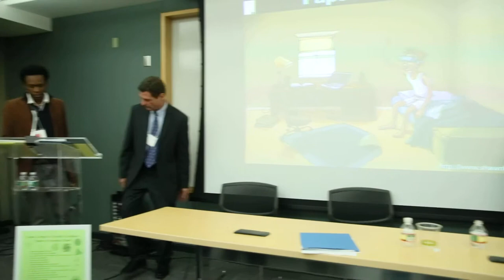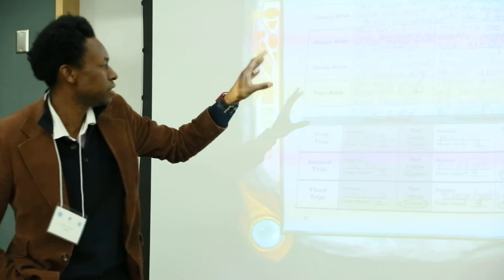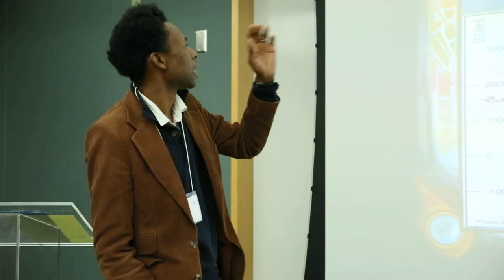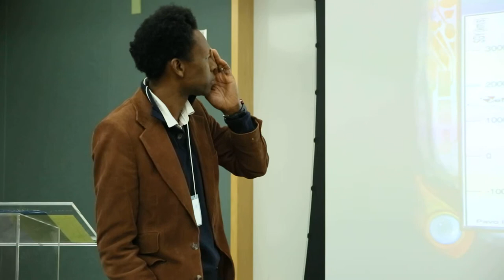Papert's Dream Won't Die and Why: Johnny Ronelus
Johnny W. Ronelus has been a STEM educator and instructional designer for over 15 years at the elementary, middle- and high school level. He has been actively engaged in the maker movement since it inception. He is currently working with leading researchers and educators on a global scale to disrupt the traditional curriculum and pedagogy toward the goal of bringing a paradigm shift in the domain of education.   He is currently the lead educator/researcher for One Planet Education Network (OPEN).